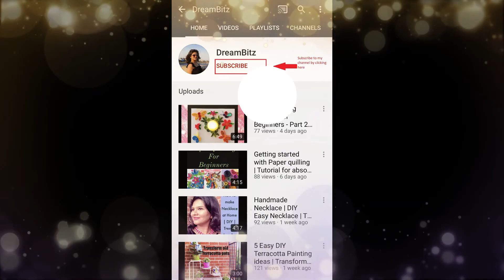Paper quilling Rakhi | Easy and Handmade with love | DIY Rakhi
Rakhi is a very special bond between a sister and a brother. Go on and make these amazing and easy to make Rakhis and customize with your brother's favorite colors to let them know you care.

I have used 3 mm and 5 mm paper strips and matching lace to tie these beautiful rakhis.
To make your paper quilled rakhi, water-resistant use PPA or any other sealant as a topcoat.